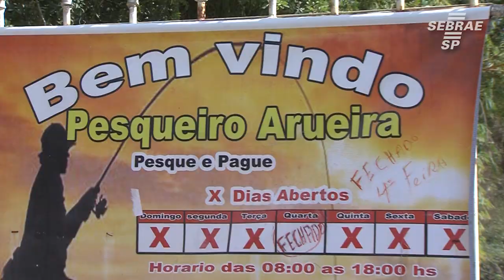Família aposta em pesqueiro como empreendimento com ajuda do Sebrae-SP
Um negócio de família que deu certo! Com a ajuda do Sebrae-SP, o Pesqueiro Arueira, localizado em Francisco Morato, na grande São Paulo, prosperou.
Conheça os cursos que o Sebrae-SP tem a oferecer em sebraesp.com.br ou ligue no 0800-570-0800